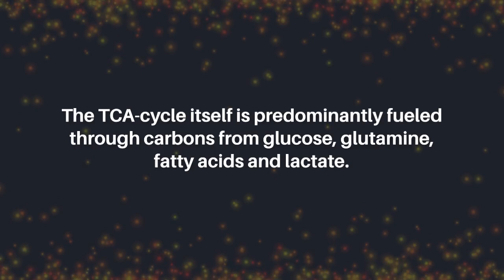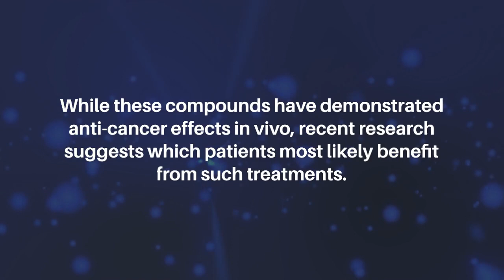Targeting Cellular Respiration as a Therapeutic Strategy in Glioblastoma | Oncotarget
Oncotarget published this trending research perspective on May 4, 2023 in Volume 14, entitled, “Targeting cellular respiration as a therapeutic strategy in glioblastoma" by researchers from the Department of Pathology and Cell Biology, Columbia University Medical Center, New York, NY; Department of Biological Sciences, Bronx Community College, City University of New York, NY; Department of Neurosurgery, Ulm University Medical Center, Ulm 89081, Germany; Department of Pediatrics and Adolescent Medicine, Ulm University Medical Center, Ulm 89081, Germany.

Abstract

While glycolysis is abundant in malignancies, mitochondrial metabolism is significant as well. Mitochondria harbor the enzymes relevant for cellular respiration, which is a critical pathway for both regeneration of reduction equivalents and energy production in the form of ATP. The oxidation of NADH2 and FADH2 are fundamental since NAD and FAD are the key components of the TCA-cycle that is critical to entertain biosynthesis in cancer cells. The TCA-cycle itself is predominantly fueled through carbons from glucose, glutamine, fatty acids and lactate. Targeting mitochondrial energy metabolism appears feasible through several drug compounds that activate the CLPP protein or interfere with NADH-dehydrogenase, pyruvate-dehydrogenase, enzymes of the TCA-cycle and mitochondrial matrix chaperones. While these compounds have demonstrated anti-cancer effects in vivo, recent research suggests which patients most likely benefit from such treatments. Here, we provide a brief overview of the status quo of targeting mitochondrial energy metabolism in glioblastoma and highlight a novel combination therapy.

Keywords - glioblastoma, metabolism, lactate, carbon tracing, central carbon metabolism

About Oncotarget